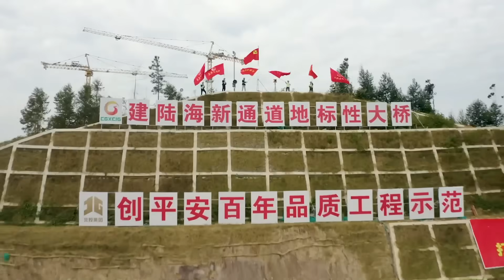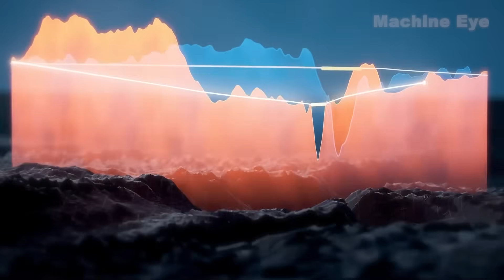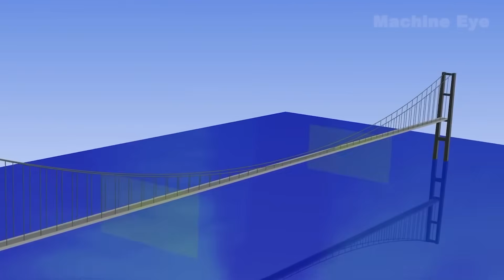America Could Never Build This… But China Just Did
For nearly 100 years, the Golden Gate Bridge symbolized what American engineering could achieve.
But deep in the mountains of China, a new bridge has quietly redefined what is possible.

Rising 2,051 feet above a bottomless canyon, the Huajiang Grand Canyon Bridge is now the highest bridge on Earth — higher than skyscrapers, higher than anything engineers have ever attempted at this scale.

In this documentary, you’ll discover how China built a suspension bridge where:

Winds can reach the speed of high-speed trains

Mountains are still moving

And a single mistake would mean catastrophic failure

Yet Chinese engineers didn’t walk away — they built anyway.

Using satellite-guided construction, fiber-optic sensors, and seismic shock absorbers, China completed this record-breaking megastructure in just three years — a timeline that would take decades in most Western countries.

This bridge doesn’t just save time.
It turns a 70-minute mountain journey into a 90-second crossing, reconnecting entire regions that geography once made unreachable.

But this project is about more than a bridge.
It reveals how China is reshaping global infrastructure, pushing engineering into places once considered impossible.

As the West debates repairs, China is building in the clouds.

Watch how the world’s highest bridge was built — and what it means for the future of engineering.